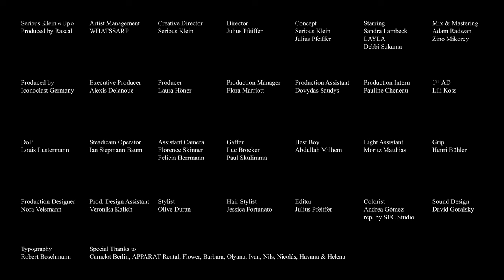Serious Klein - Up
Serious Klein « Up » (prod. by Rascal, Taebeast & Doxa)
lnkfi.re/Up_Single
Mix:  Adam Radwan Master: Zino Mikorey

Artist: Serious Klein
Artist Management: whatssarp

Director: Julius Pfeiffer
Creative Director: Serious Klein
Concept: Serious Klein & Julius Pfeiffer
Starring: Sandra Lambeck, Layla Boe, Debi Sukama

Production Company: Iconoclast Germany
EP: Alexis Delanoue
Producer: Laura Höner
Production Manager: Flora Marriott
Production Assistant: Dovydas Saudys
Production Intern: Pauline Cheneau
1st AD: Lili Koss
Steadicam Operator: Ian Siepmann Baum
1st AC: Florence Skinner
1st AC: Felicia Herrmann
Gaffer: Luc Brocker
Gaffer: Paul Skulimma
Best Boy: Abdullah Milhem
Grip: Henri Bühler
Light Assistant: Moritz Matthias
Production Designer: Nora Veismann
Production Design Assistant: Veronika Kailich
Stylist: Olive Duran
Hair Artist: Jessica Fortunato
Editor: Julius Pfeiffer
Colorist: Andrea Gómez rep. by SEC Studio
Sounddesign: David Goralsky

Special Thanks to Camelot @camelot.berlin, APPARAT RentalFlower, Barbara, Olyana, Ivan, Helena, Nils & Nicolás

supported by initiative musik gmbh with project funds from the federal government commissioner for culture and media.